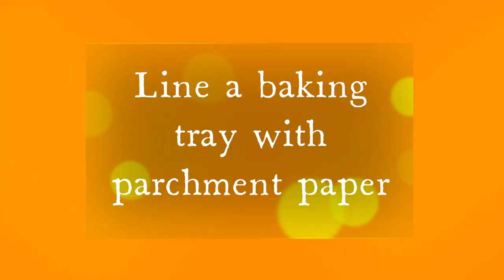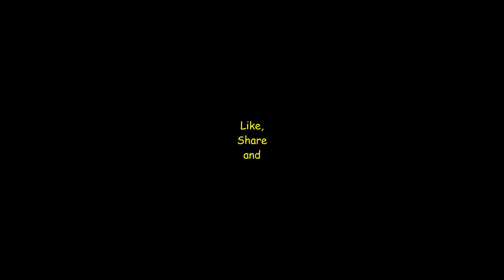Easy honeycomb & Crunchie bars Recipe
Honeycomb, also referred to as cinder toffee, sponge candy and crunchie is a light airy sweet made of sugar, honey and baking soda (bicarbonate of soda).
It has a delicious sweet toffee, caramel flavour and is often covered with chocolate to make crunchie bars.

Enjoy this step by step recipe to make the crunchiest homemade honeycomb and crunchie bars.

Note: Keep everything ready before you start.
Use a medium sized heavy based saucepan (the honeycomb expands when u add bicarbonate of soda).
Be careful when you take the pan off the heat, the pan and contents will be very hot.

Happy cooking
check out other interesting and easy recipes on my channel.